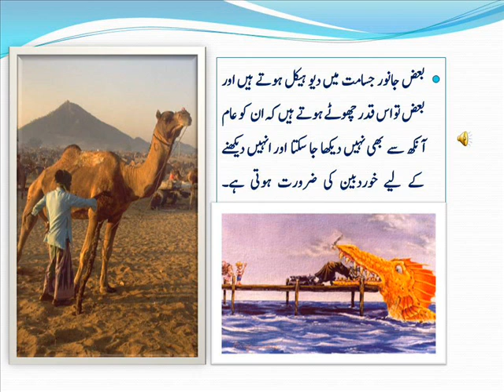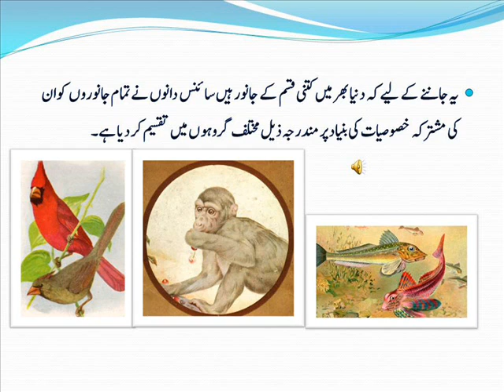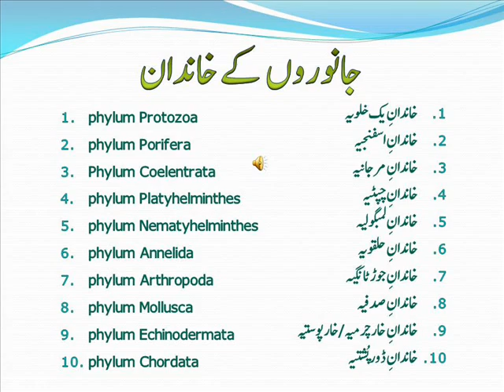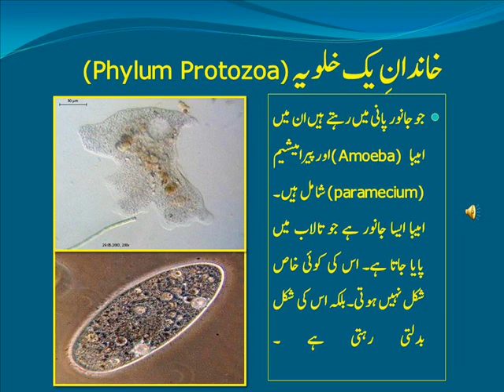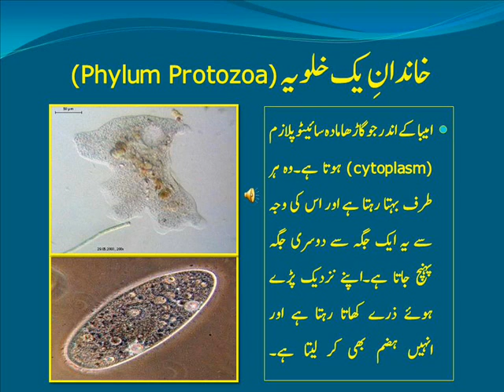animal encyclopedia urdu part1